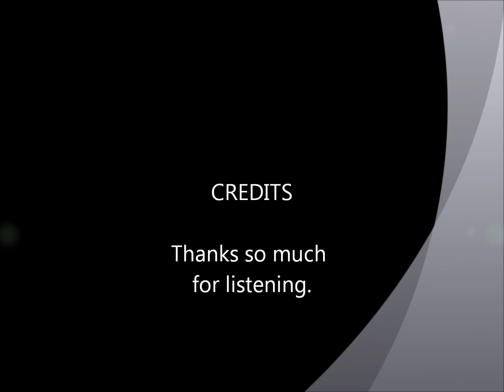Kathy Federico singing Angel from Montgomery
me singing Angel from Montgomery